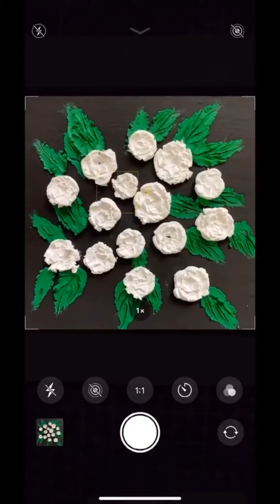解壓花朵噢这也太简单啦！油画棒教程